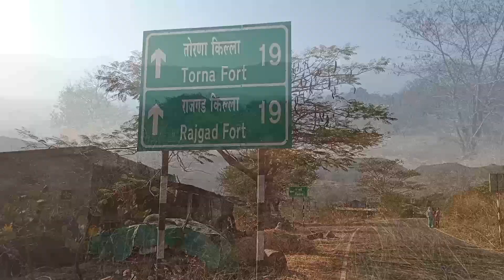RAJGAD FORT & VIEW